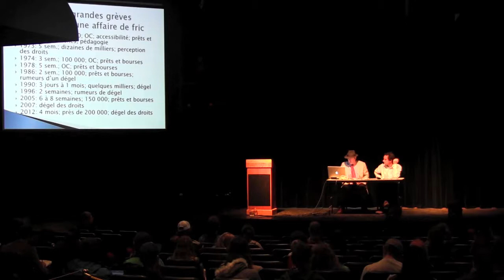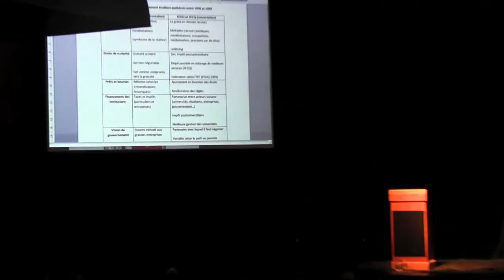histoire du mouvement étudiant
Marc Simard, professeur d'histoire du Cégep Garneau
Animation: patrick Daneau, professeur de philosophie de Cégep Garneau